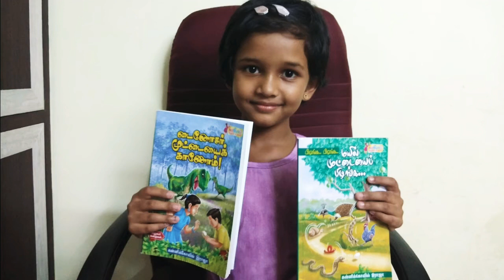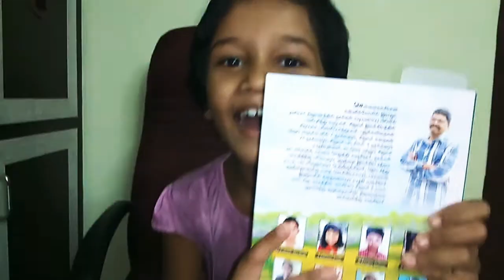முதன்முதலாய் மோனியின் படைப்புகள் அச்சில்.... புத்தகமாய்...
கன்னிக்கோவில் ராஜா அண்ணாவின் கதைக்காக மோனி வரைந்துள்ள படங்கள்/ கதை சொல்லல்/ பிடிங்க பிடிங்க மயில் முட்டையைப் பிடிங்க/ டைனோசர் முட்டையைக் காணோம் புத்தக அறிமுகம்